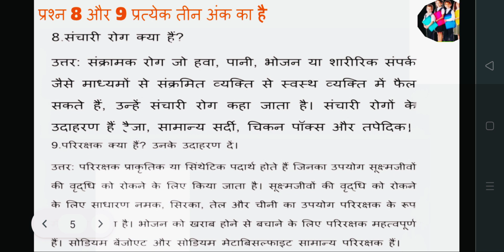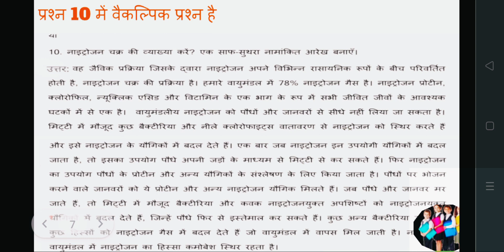Class 8 Science Unit Test Sample Paper in Hindi - Doeclasses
Are you looking for a Class 8 Science Unit Test Sample Paper in Hindi? Look no further! Join us at DoeClasses for a comprehensive sample paper designed specifically for Hindi medium students. Practice and prepare with confidence for your upcoming unit test. Watch now and ace your science exam!
अभी देखें और अपनी विज्ञान परीक्षा में सफल हों!
क्या आप हिंदी में कक्षा 8 विज्ञान यूनिट टेस्ट सैंपल पेपर की तलाश कर रहे हैं? आगे कोई तलाश नहीं करें! विशेष रूप से हिंदी माध्यम के छात्रों के लिए डिज़ाइन किए गए व्यापक नमूना पेपर के लिए DoeClasses में हमसे जुड़ें।